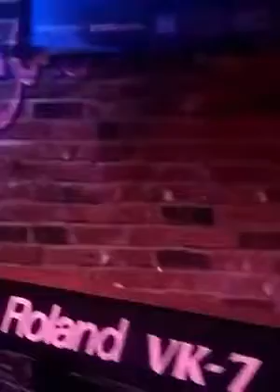Keith with Red Gravy perform Something in the Water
Rum Boogie on Beale Street 1/18/2018